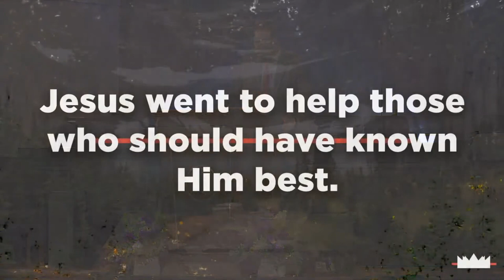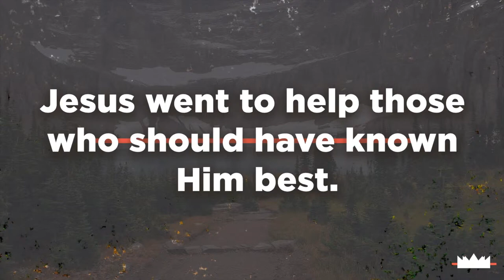What's In The Way - Pastor JD Howell